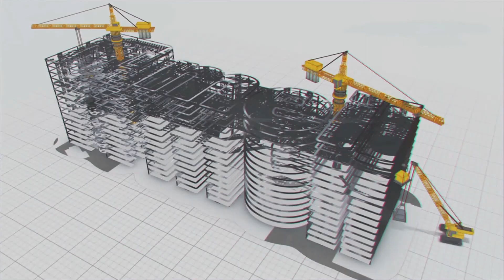THE STORY OF THE EV BOOM IN INDIA || MEIL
The Bloomberg NEF report reveals that the sales of electric passenger vehicles have increased by three times over the last three years.

There are thought-provoking reasons behind people choosing electric vehicles for daily
commutes. While a few reasons are comfort, outlook, and affordability, another important one is to curb pollution, contributing to the larger mission of creating a clean and green planet for future generations.

India is striving hard to go green by adopting electric transport to match the green adoption in China and the USA. However, e-vehicles are a bit costlier as compared to conventional fossil fuel vehicles. Moreover, a lack of proper public charging infrastructure is one of the main reasons most buyers step back from switching to e-vehicles.

According to the report, the sales of electric vehicles in India stand at 49800 in 2022 with foreign makers also foraying into the Indian EV market. However, the report has rung alarm bells by revealing that a famous foreign-origin company seeks to capture 40% of India’s EV market by 2030.
In the wake of this, Indian-origin manufacturers are focusing on investing big in EVs, catching up with the pace and competing.

Adding value to the vision of creating a better and greener nation, MEIL is going hand in hand with India by foraying into the EV sector through its group company Olectra Greentech Limited.

As a mark of recognition, Olectra was accorded the “Green Ribbon Champions” award on March 25, 2023, presented by one of the largest media networks, Network 18, at an event held in Delhi.

During a conversation at the event, Olectra CMD Mr Pradeep spoke about how adopting electric vehicles can change lives. He said the company is working with a vision to ply 1 lakh e-buses by the end of 2030.

He added that the Olectra e-buses take just two hours to charge and that the company is striving to manufacture e-buses with a 90 min charging time.

Taking giant strides, MEIL is touching lives with its work and setting people’s minds on a thought-churning mode, creating scope for building a cleaner and greener planet.